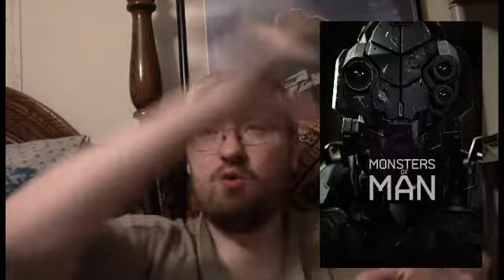Monsters Of Man (2020) Movie Review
This is a Paid Requested video for Guillermo.

A robotics company teams up with a corrupt CIA agent undergoing an illegal, unsanctioned military operation. Dropping four prototype robots into a suspected drug manufacturing camp in the Golden triangle...